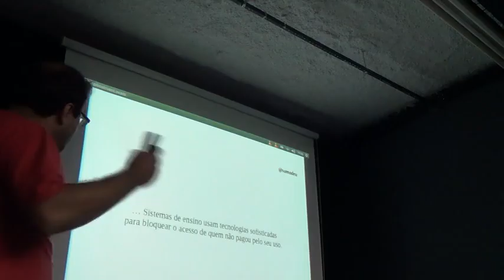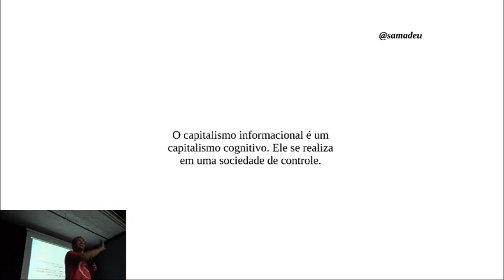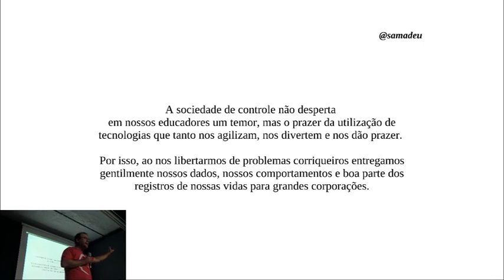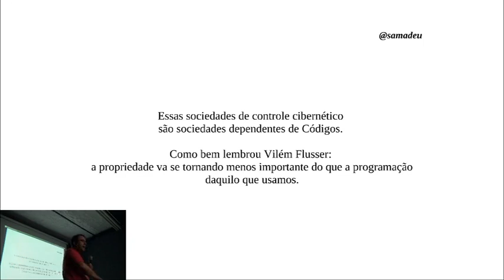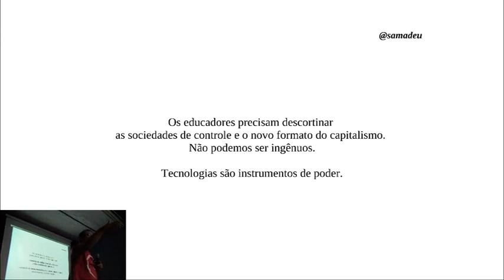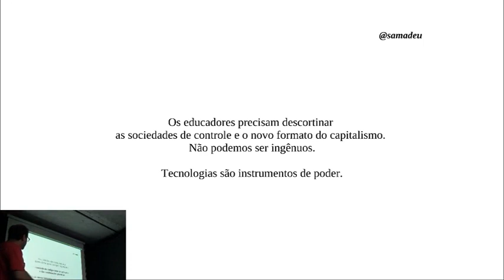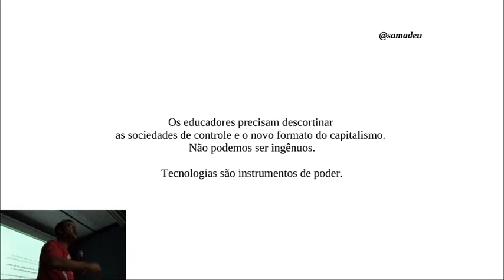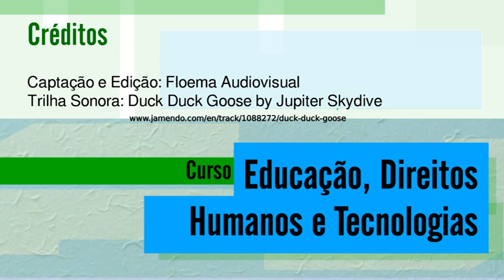01 aula b 02 720